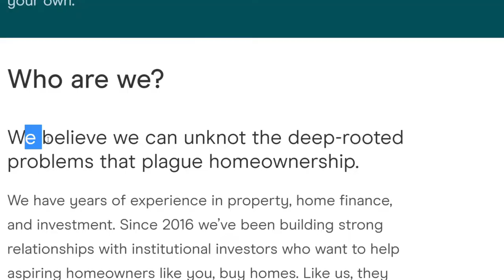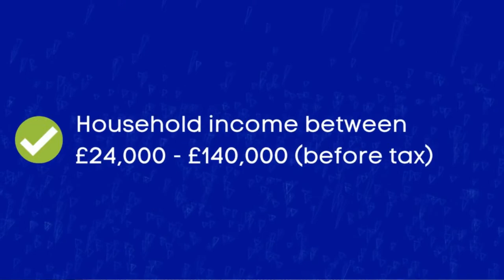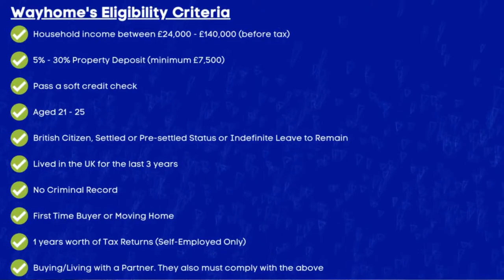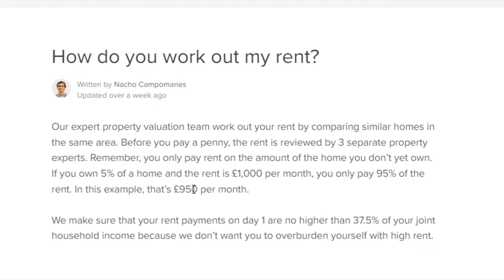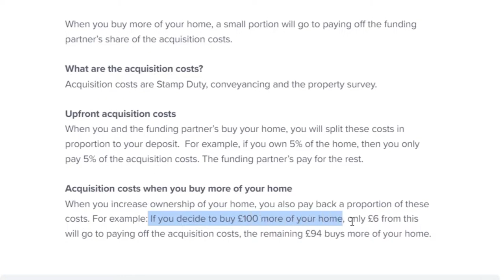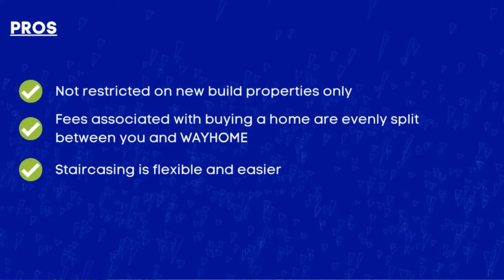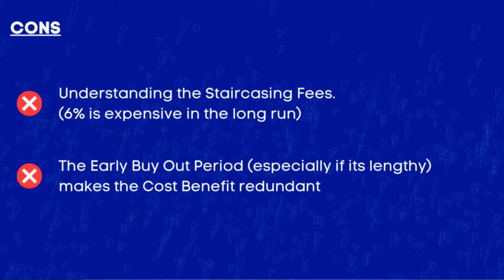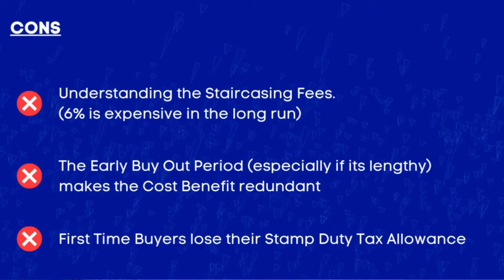Buying a Property with No Mortgage! | WAYHOME Gradual Ownership Scheme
WAYHOME Gradual Ownership Scheme | Buying a Property with No Mortgage

So unlike the other schemes, I have spoken about on this channel. Wayhome Gradual Ownership Scheme (previously known as Unmortgage) is not a Government Scheme, this is a scheme run by a Privately Owned Company called WAYHOME.

Wayhome has been established since 2016 with the aim to help aspiring homeowners to "unknot the deep-rooted problems that plague homeownership"

How it works is that you go into partnership with Wayhome to buy a property.
All you have to do is pay at least a 5% deposit for a home and Wayhome buys the rest.
This means there is no traditional mortgage needed to buy a property. You just need to come up with the deposit and Wayhome will pay the rest. Meaning that you both become Co-Owners of the home.
For the share of the property that you don't own, you do have to pay rent to Wayhome. The amount of rent you do pay is dependent on how much of the property you own.  The larger the deposit or ownership you have, the less rent you have to pay.

Chapter Information (Wayhome Gradual Ownership Scheme):
0:00 Introduction
1:07 What is it?
2:03 How to be Eligible?
3:28 The Buying Process
6:44 Staircasing (or Gradual Ownership)
8:49 Selling the Property
9:38 Is it worth it?